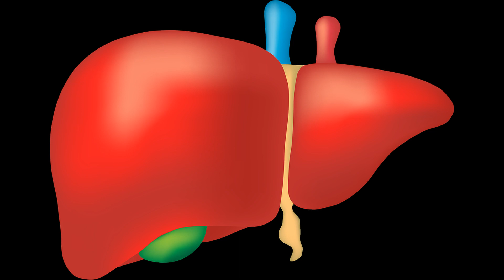Желчный пузырь, скрученый, согнутый, перекрученый, что делать с пузырем ?